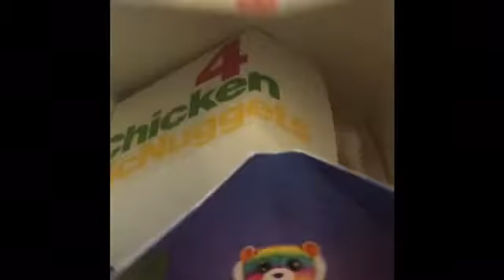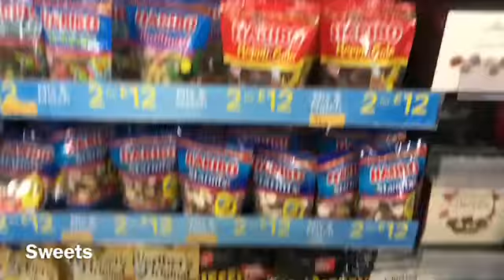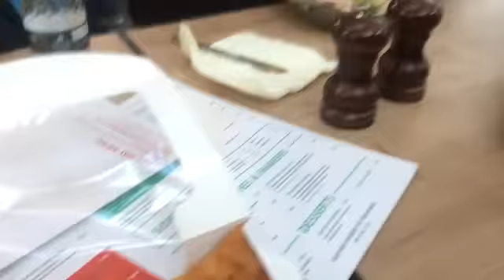Cheer competition In England 🇬🇧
Stunt group competition !